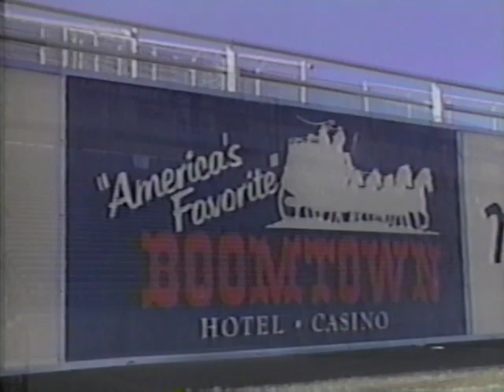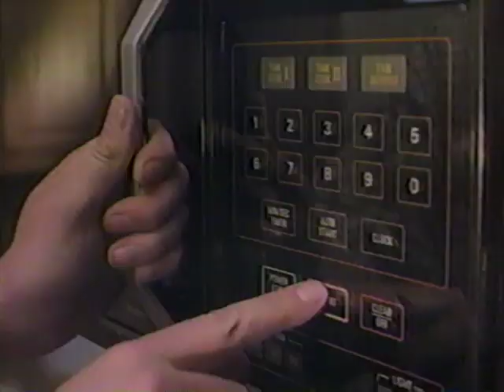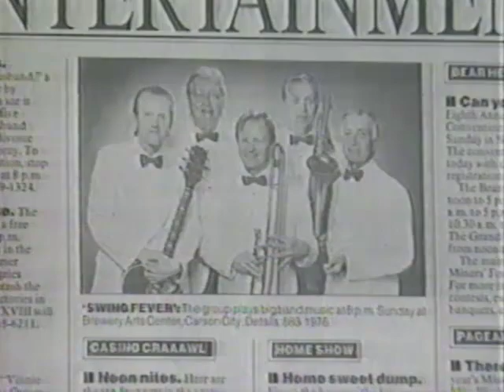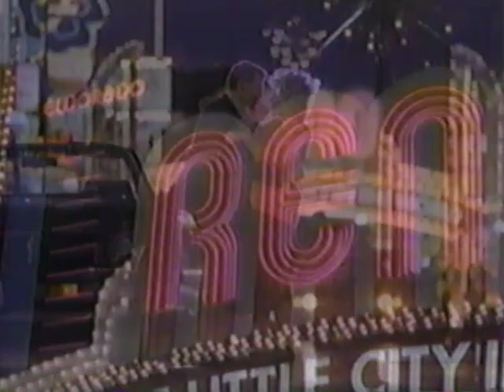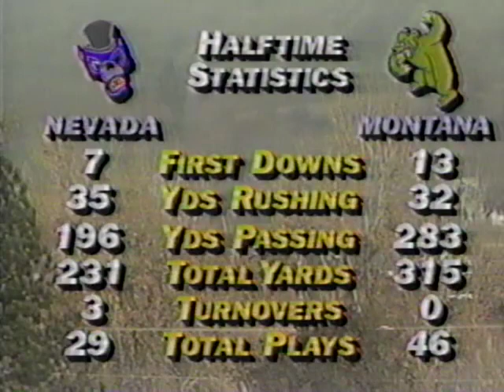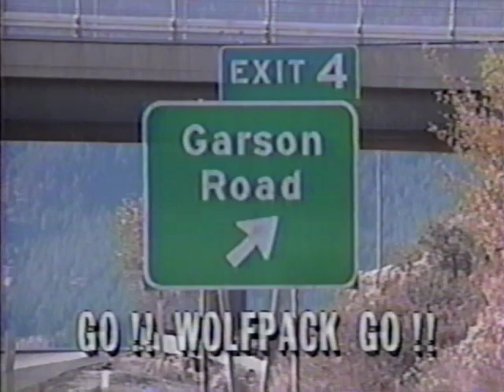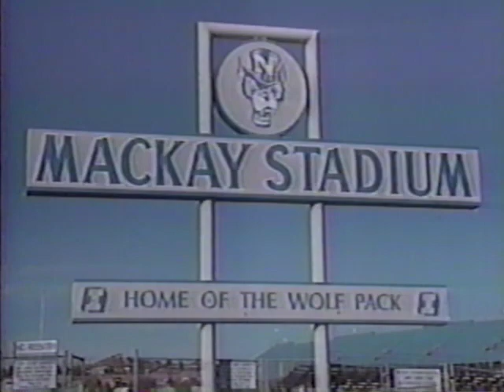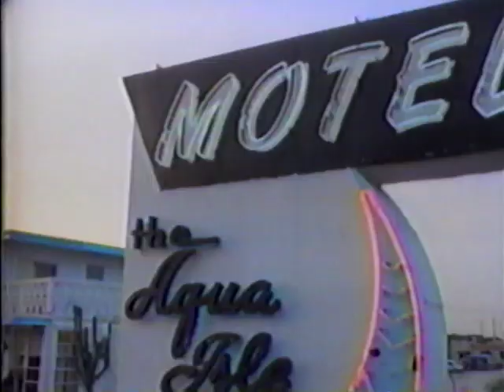1991 UNR football vs Montana